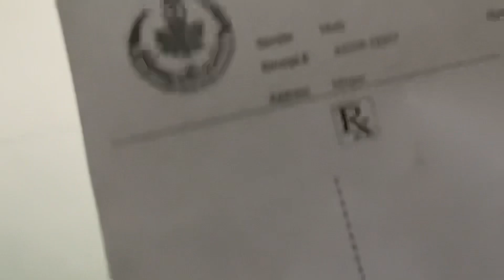Dosto ko de 1k subscribers ke party|Match ma barish ho gai???Dailyvlog...Rowais speaks